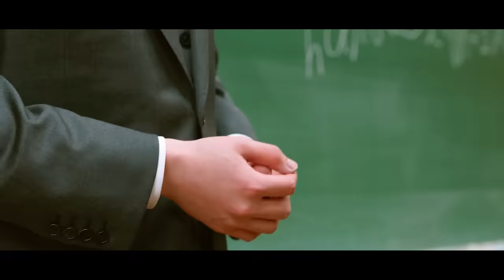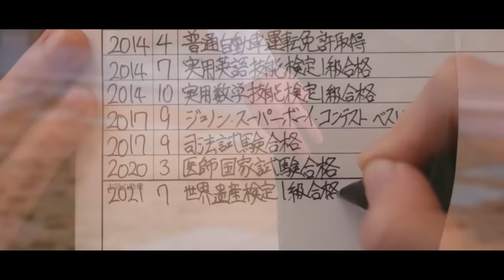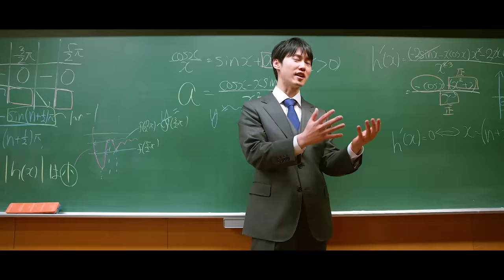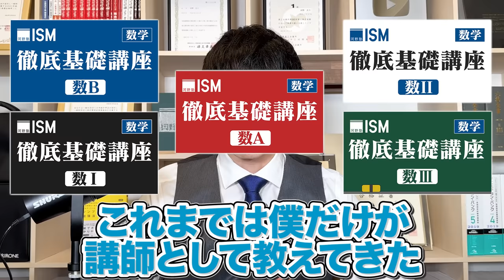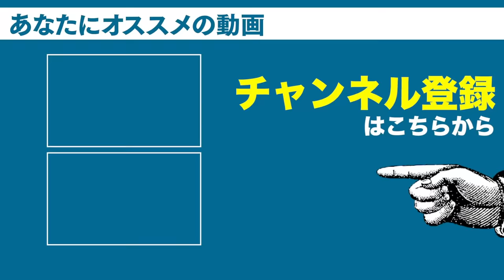河野塾ISMに実力派講師陣が加入します。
■採用の応募フォームはこちら
・編集